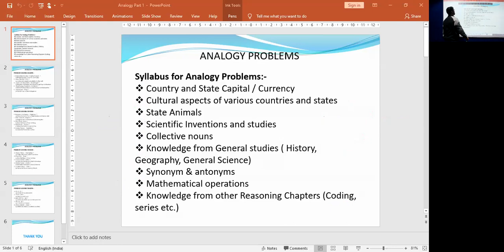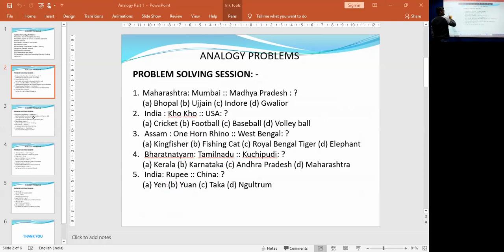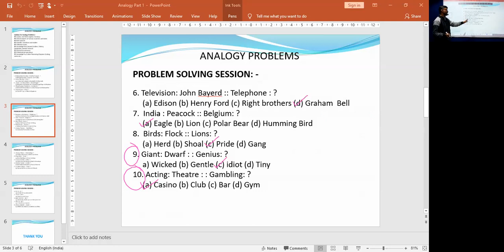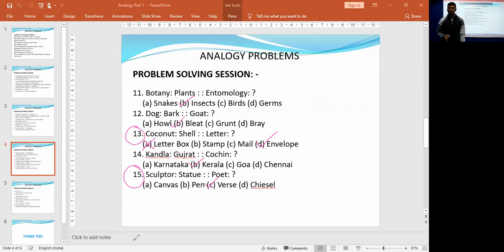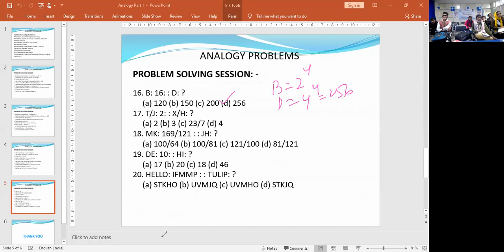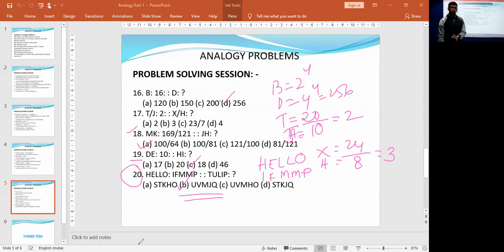Reasoning : Analogy - Part 1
Faculty : Shantanu Maitra
Subject : Reasoning
Topic : Analogy - Part 1
Date : 26th December,2019